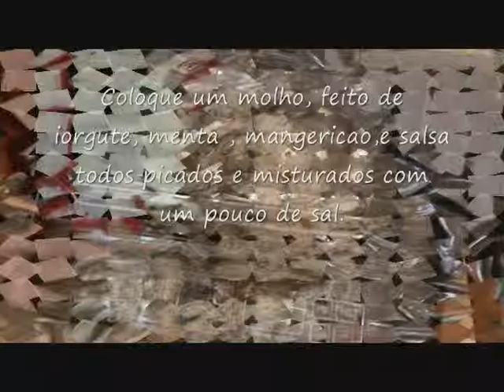Receita de Gogumelo Portotabella acompanhados com Tilapia ,cebolas caramelizadas e arroz branco.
Gogumelo Portotabella, accompanied with Tilapia, caramelized onions and white rice.